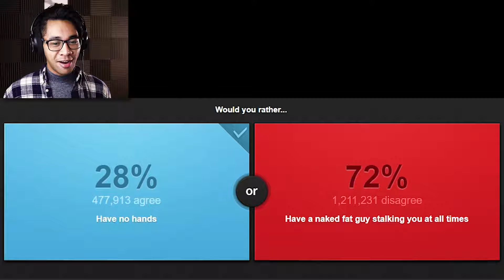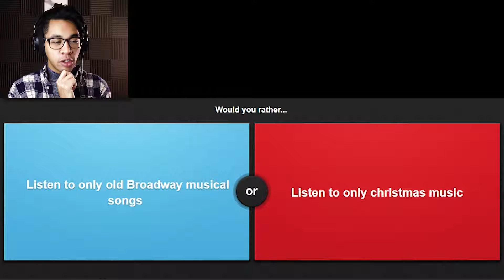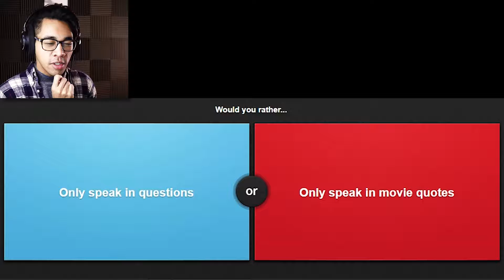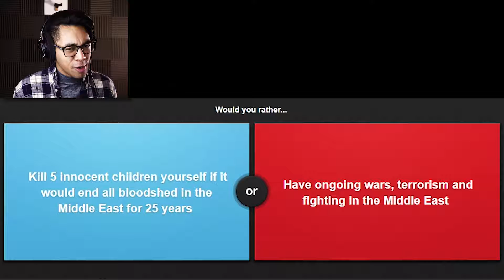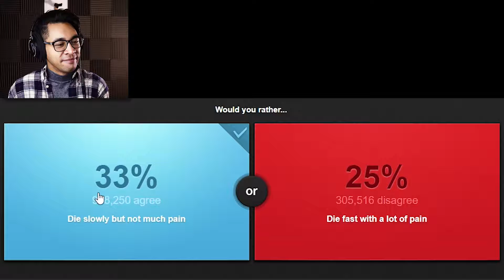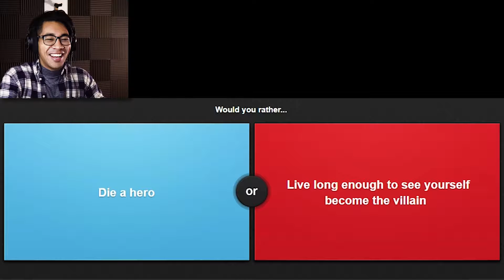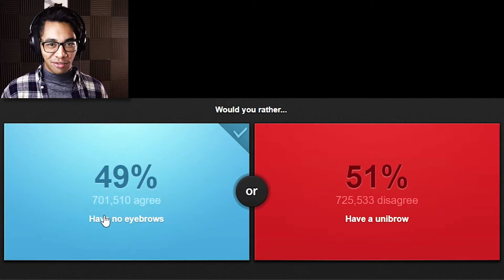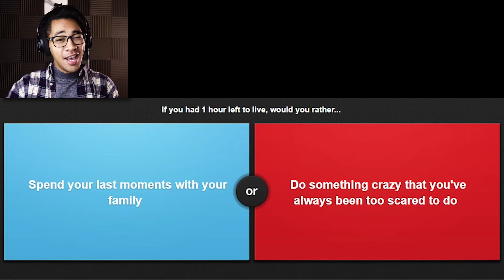WOULD YOU RATHER?!?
Subcsribe Today!